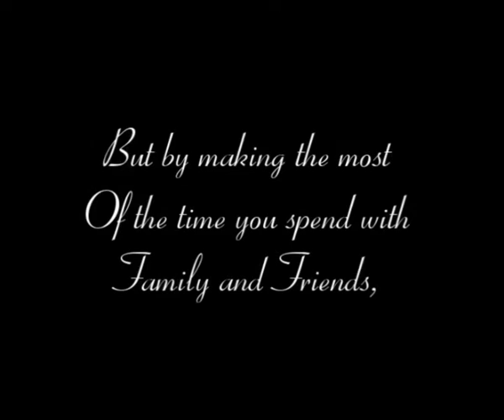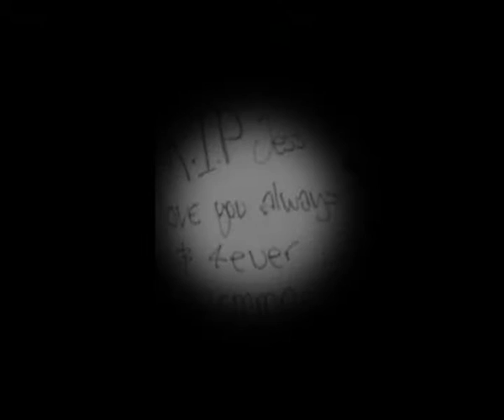In Memory of Jesse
For Jesse Jacobs, who died after being hit by a train on Saturday, May 10.  For her friends, and her family.  May she rest in peace.

Photos courtesy of:
Horsewyse Magazine
Crawford Productions
Saddle Club 4 Ever
Dean (Memorial site photos)

Music is Slipped Away by Avril Lavigne.